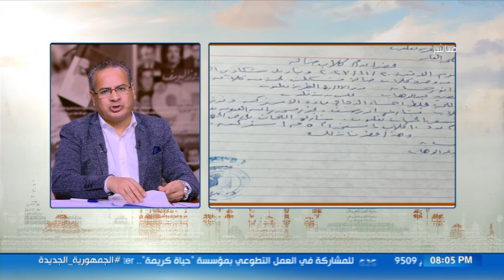الإعلامي جابر القرموطي يوضح خطة وزارة التربية والتعليم في تدريس الطلاب الفترة المقبلة| فقرة كاملة